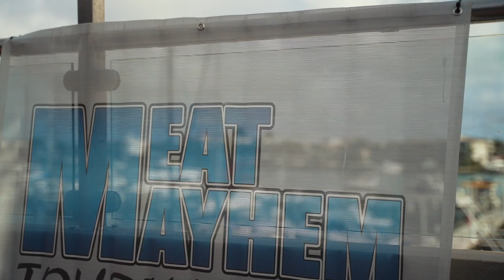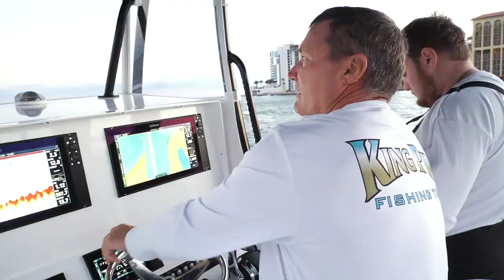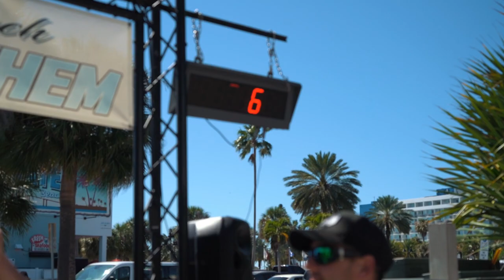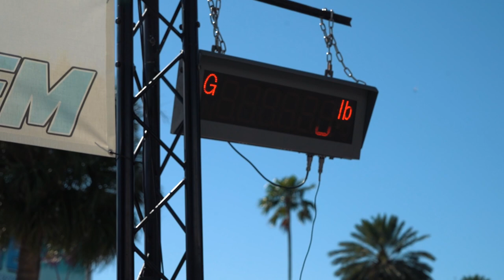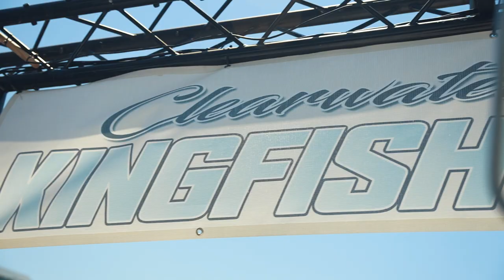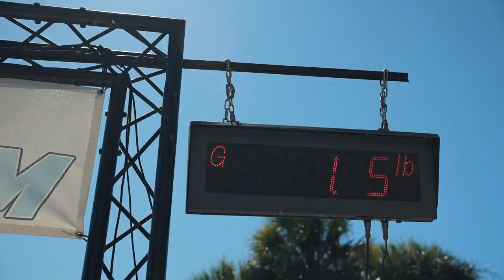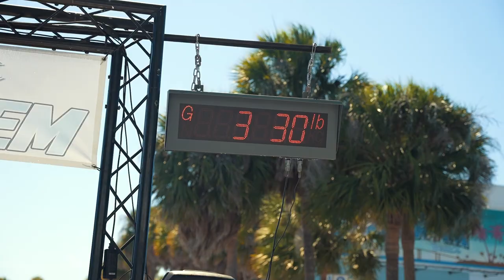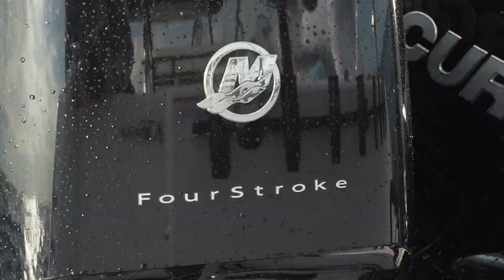Kingfish Mayhem TV S1:E5 "Clearwater Mayhem"